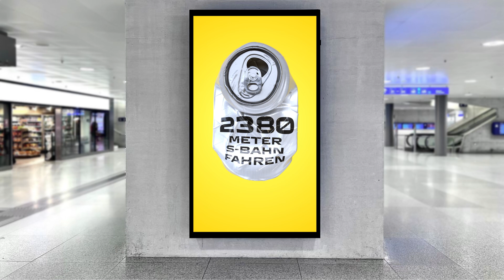Kampagne Aluminium-Recycling, Sujet S-Bahn, von ROSAROT - Agentur für Kommunikation und Kampagnen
Für IGORA, die Genossenschaft für Aluminium-Recycling, durfte Rosarot den Markenauftritt erneuern und eine schweizweite Sensibilisierungskampagne durchführen. Ziel war es, die Wichtigkeit des Recyclings von Aluminium-Verpackungen stärker ins öffentliche Bewusstsein zu rücken, damit allen klar ist: Wirklich jede Alu-Dose und jede Aluminium-Kaffeekapsel zählt.